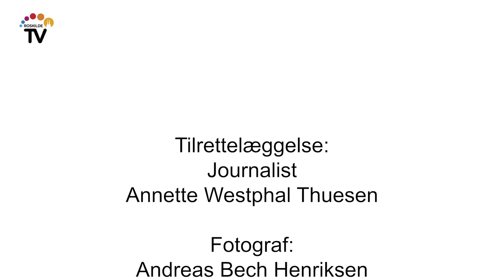Vibe samler på sange og livshistorier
Vibe Lauth startede sin karriere som sanger i sommerrevyen i Rørvig. Siden har hun arbejdet som selvstændig frisør og som omsorgshjælper på plejehjem. Sammen med sin mand tager hun rundt og underholder til private fester og på plejehjem. Vibe holder af mennesker og samler på livshistorier.